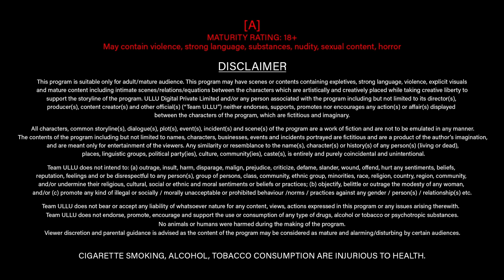Khalish | (Part-1) | Ullu Originals | Official Trailer | Releasing on: 26th May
Dil se yaad Kiya hai usse dekho
Humra hee nasa hai usse bas deko
Kab aayegi humre pass wo
Na jaane kab pyaar mehraba humra hoga dekho
Khalish | (Part-1) | Releasing on: 26th May